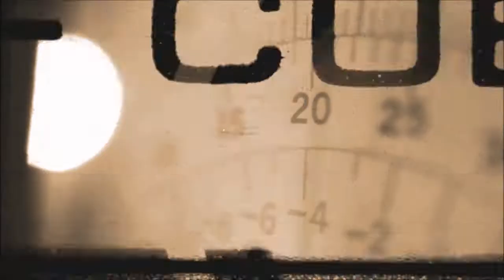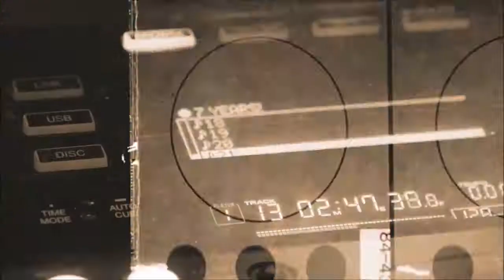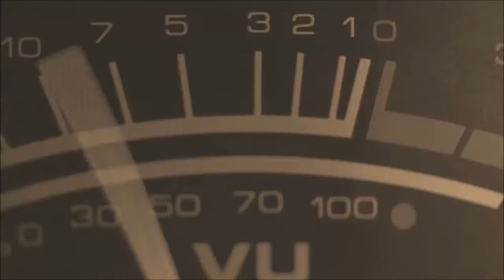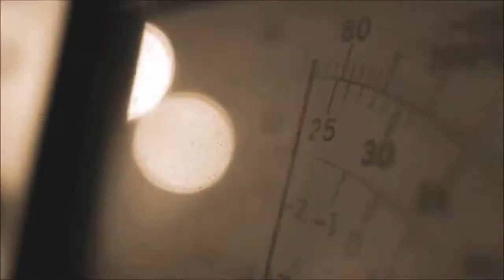Dangerous Love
Just a wee demo

Written, performed and produced by Kenneth Moore